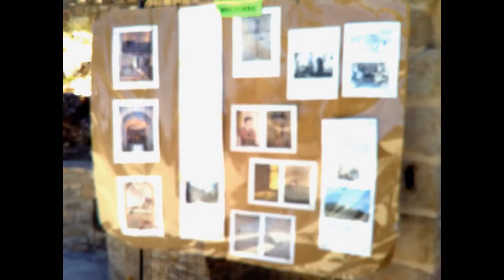FOUZILHON - Marché du Terroir et du Patrimoine - 17 Juin 2017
dans la circulade de Fouzilhon nous nous sommes baladés à travers les stands d'artisans et d'artistes, au fil des rues du village dans le centre ancien de la petite cité nous avons découvert les produits régionaux et vin du pays, nous sommes allés voir également l'Eglise de l'invention-de-Saint-Etienne, Les restes de remparts ainsi que son  cadran solaire.( don du sculpteur Pierre VERINE fait en granit des Vosges). Nous avons aussi entendu l' Harmonie bédaricienne au niveau de la Buvette. Nous y avons passé un moment très sympa.